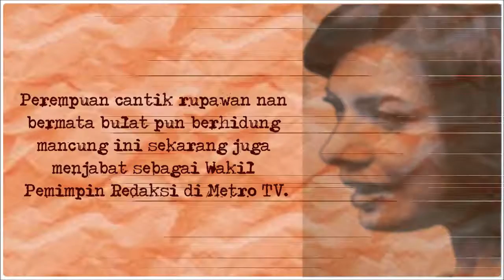Najwa Shihab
Najwa Shihab, jurnalis Metro TV yang andal dan terkenal, selain didukung wajah cantik rupawan namun yang membuatnya kian menawan adalah kecakapannya dalam mengorek narasumber.